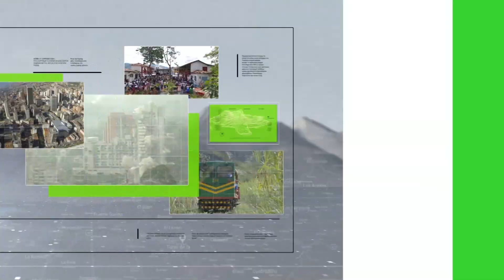Aplazaron las pruebas Icfes - Teleantioquia Noticias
El ICFES debió aplazar, a última hora las pruebas Saber Pro de competencias para universitarios, técnicos y tecnólogos, programadas para este fin de semana. Esto, para garantizar la aplicación electrónica de la prueba en condiciones de total normalidad y calidad.